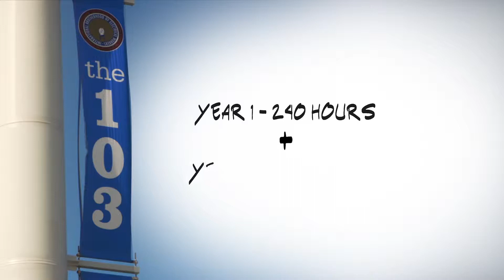Greater Boston JATC - Year 2 Curriculum Overview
IN THE SECOND YEAR OF THE GREATER BOSTON ELECTRICAL APPRENTICESHIP PROGRAM, STUDENTS BEGIN TO BUILD UPON THE 240-HOURS OF CLASSROOM AND HANDS ON INSTRUCTION OF YEAR ONE.

AGAIN – THERE ARE TWO CAREER PATHS THAT A STUDENT CAN SPECIALIZE IN… EITHER ELECTRICAL OR TELECOMMUNICATIONS.  EACH STUDENT APPLY’S TO ONE OR THE OTHER DURING YEAR ONE.

EACH STUDENT – REGARDLESS OF ELECTRICAL OR TELECOM, IS GIVEN A CORE CURRICULUM WHICH AMONG OTHER THINGS INCLUDES AN AC AND DC THEORY COURSE, A FUNDAMENTAL ASPECT OF ANY ELECTRICIANS TOOLBELT.

FROM THERE, STUDENTS IN THE ELECTRICAL PROGRAM TAKE CLASSES ON:

TRANSFORMERS
BLUEPRINTS
TEST INSTRUMENTS AND FIRE ALARMS
SAFETY RELATED WORK PRACTICES

AND MORE DETAILED CLASSES ON:

CODE
CONDUIT
AND CIRCUITRY

THE TELECOM APPRENTICES ON THE OTHERHAND LEARN:

TELEPHONY
FIRE ALARM
SECURITY
PAGING
GROUNDING
NETWORKING 1
AND CODE 2

AS MENTIONED IN PREVIOUS VIDEOS --- CLASS IS IN SESSION DURING SPECIFIC DAYS OF THE WEEK, BASED ON WHICH YEAR A STUDENT IS IN – AND WHEN STUDENTS ARE NOT PHYSICALLY AT THE JATC BUILDING, THEY’RE PRODUCTIVE MEMBERS OF A CONSTRUCTION CREW ON PROJECTS THROUGHOUT THE CITIES AND TOWNS WHICH COMPRISE LOCAL 103 AND BOSTON NECAs JURISDICTION.